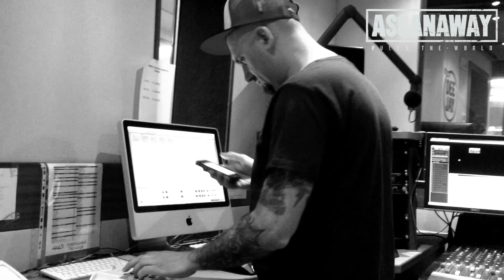IL CONTADINO DI ORBASSANO CONTRO SE STESSO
IN WENDERACTION ABBIAMO CHIAMATO IL CONTADINO DI ORBASSANO CON LA SUA VOCE. MOMENTO EPICO! Created by @fabioalisei